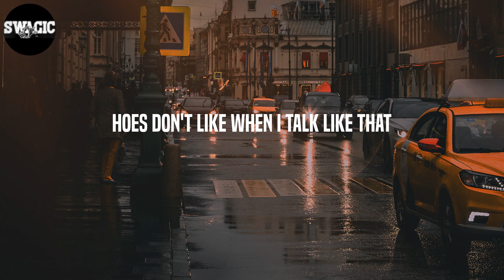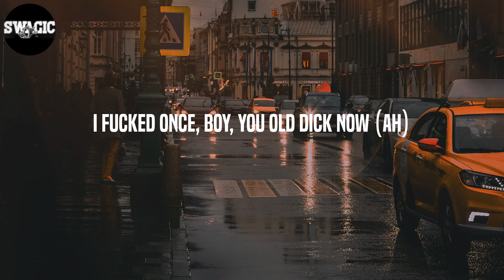Flo Milli - Conceited (Lyrics)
You want a model bitch lla for the internet (internet)
All that ki-ki-ki'n, I ain't in to that
All my mini-me's, I invented that, facts (uh-uh)
Long-ass weave, flow down my back (forty inches)
I want a picture with a baseball bat (swing)
Please, don't bark, 'cause Milli bite back (grr)
I huff and puff and I blow shit down (ooh)
Stand up bitch, ho, go sit down (sit down)
Put your ear on this coochie
Hear this whole shit sound (uh)
I fucked once, boy, you old dick now (ah)
Milli got Millis 'cause Milli got hits (I got hits)
You pop pimples, ho, I pop shit (yeah)
You can talk like this when you're really that bitch (uh, yeah)
Straight outta Mobile, Louis on both heels (ayy, uh)
Fuck how a ho feel, girl, just relax (um)
Smack a little bitch, ho, you a gnat (you a gnat, bitch)
Bitch get jealous when I do it like that (uh, uh)
I've been that bitch since a fetus (I been that bitch)
My ops taking pics when they see us
I don't need his money, no (what?)
Brush my hair when I walk in the booth (hey, hey)